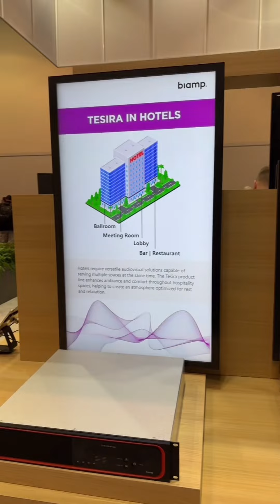Biamp en la InfoComm 2024.